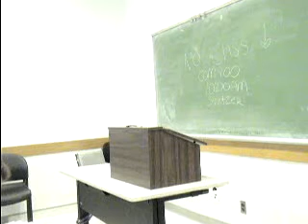Hannah Refutation.MPG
Spring 2010 TR